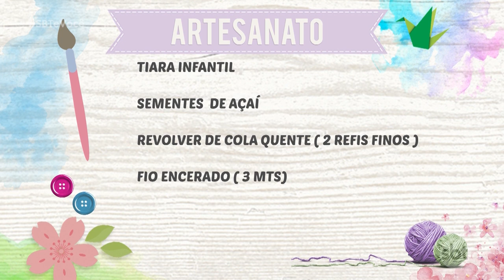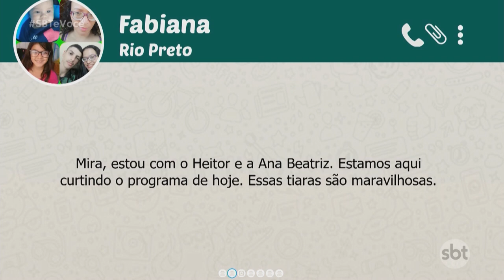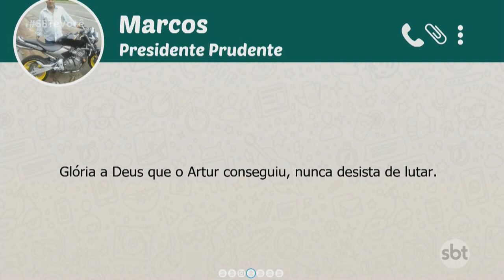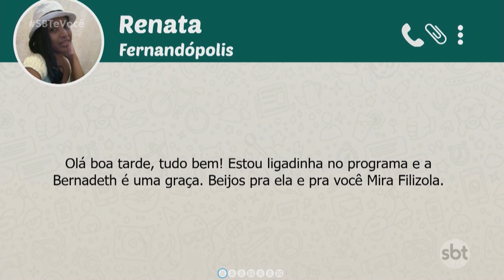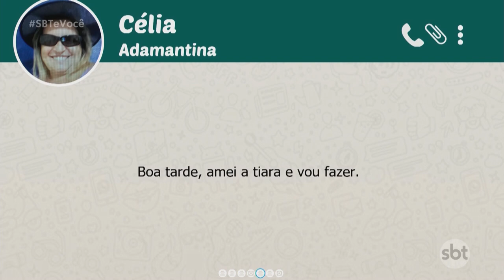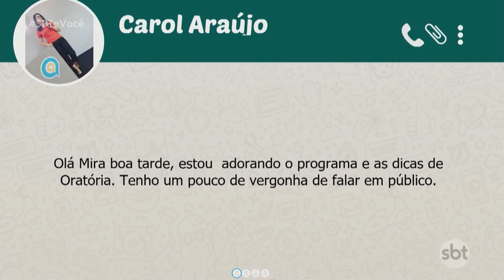SBT e Você - (16-09-2020)